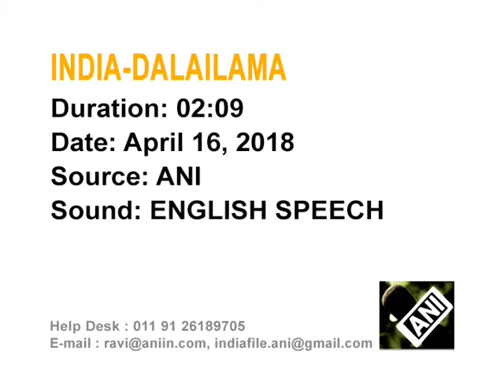17 Apr, 2018 - Dalai Lama meets devotees from across globe in India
17 Apr, 2018 (ANI) - Dalai Lama meets devotees from across globe in India